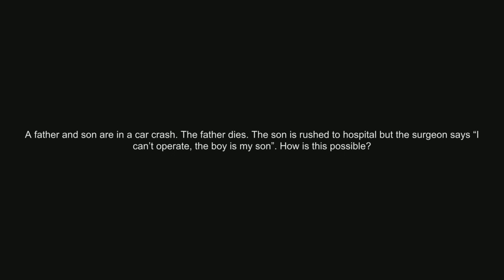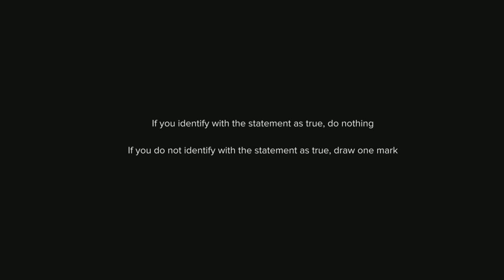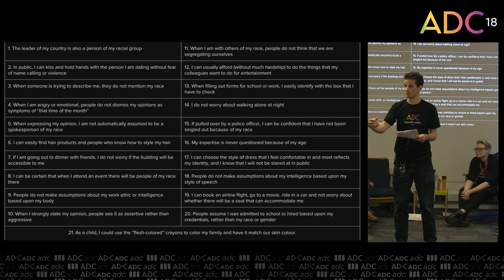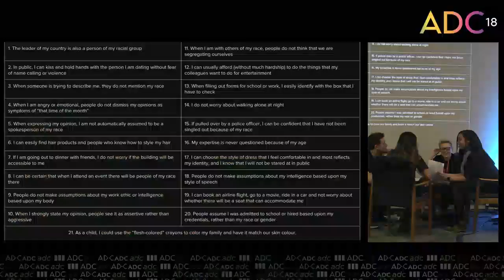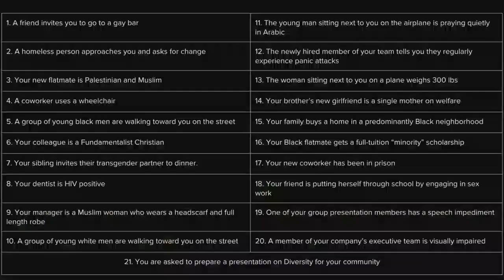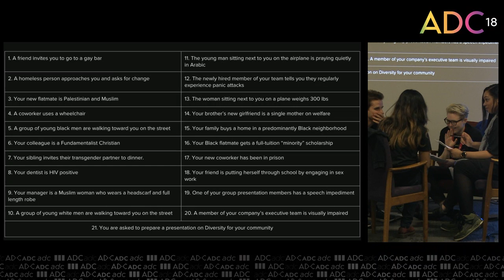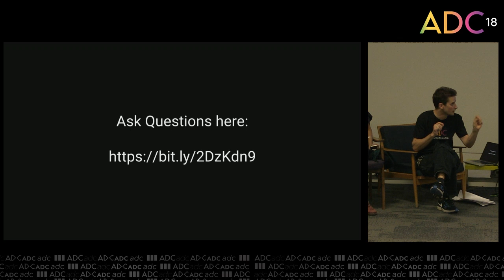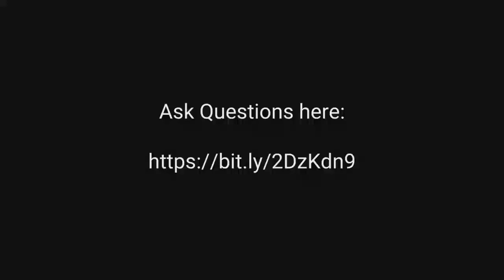Panel Discussion - So many white keys - How inclusive is the music tech industry?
Panel:
Corey Harrower, ROLI
Sarah Yule, ROLI
Rookes, ROLI
Purvi Trivedi, ROLI